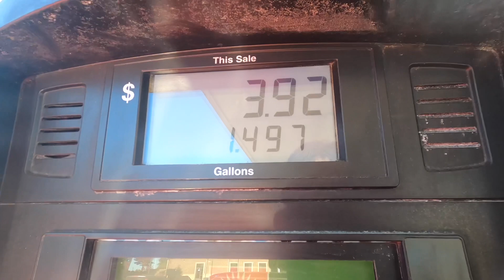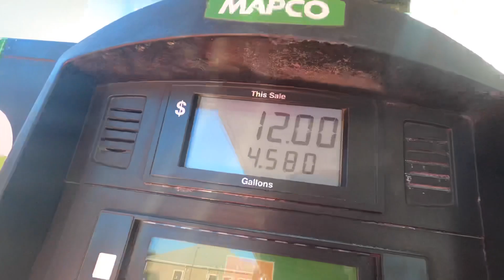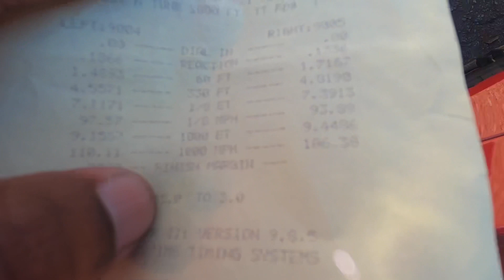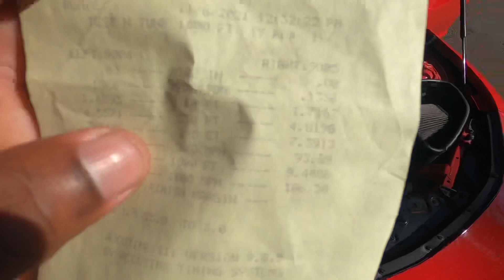Bolt On 6th Gen 9.44 pass || 1000ft || Track Day